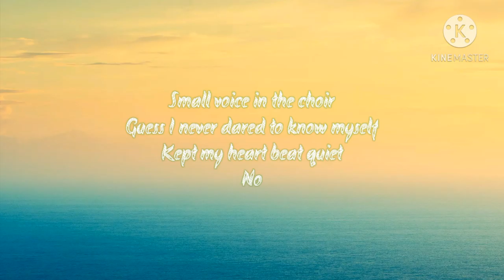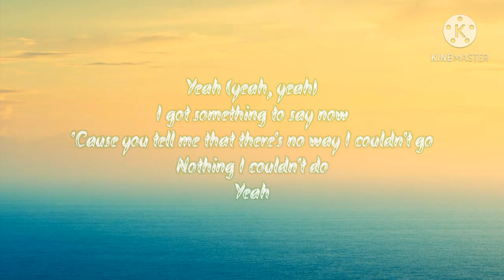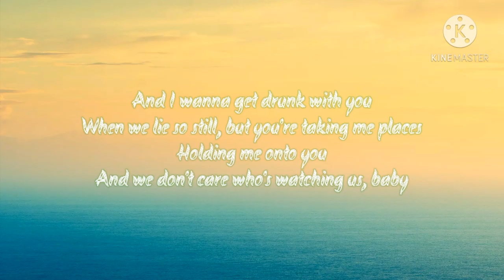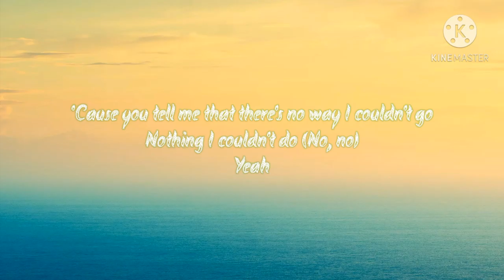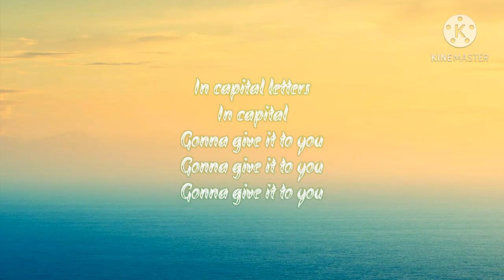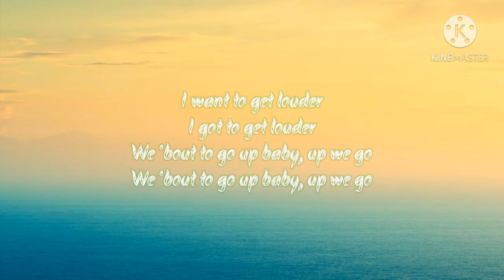Hailee Steinfeld - Capital Letters (Lyrics)